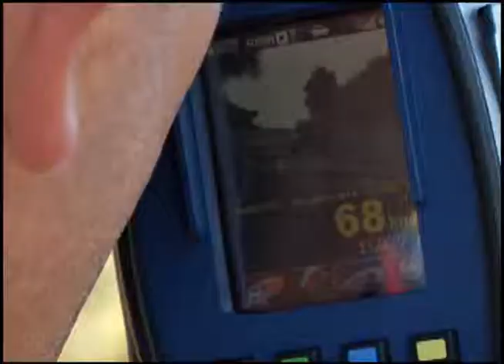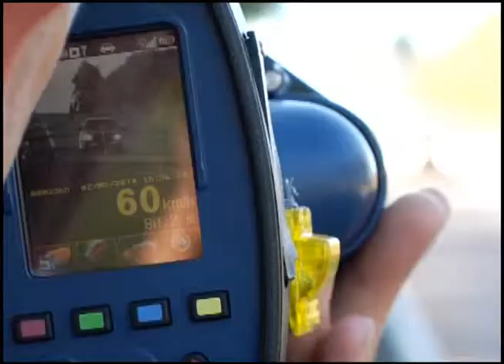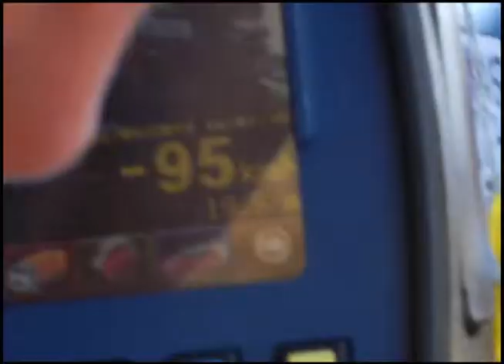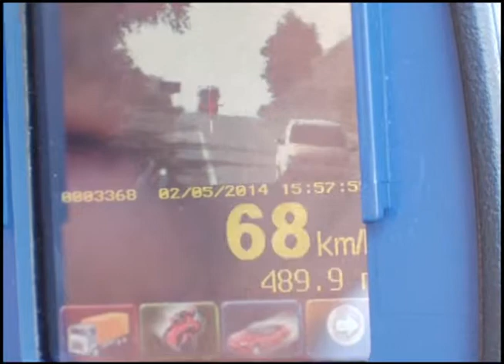UPFTV - Radares Móveis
Veja em quais situações é utilizado o radar móvel.